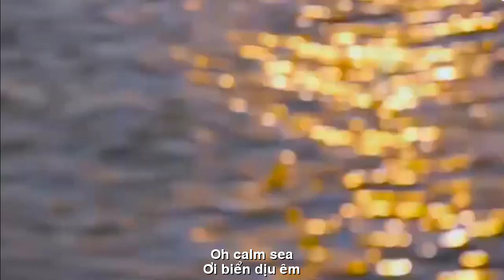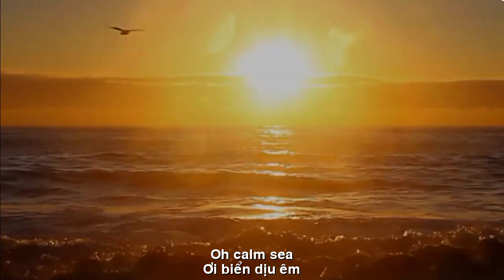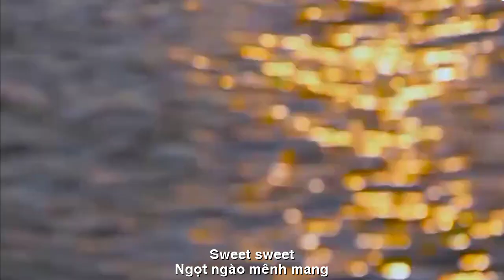[FULL HD]CỬA LÒ CÁNH SÓNG DỊU ÊM||THANH MINH CAO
TÁC PHẨM:CỬA LÒ CÁNH SÓNG DỊU ÊM

CỬA LÒ CÁNH SÓNG DỊU ÊM
Cánh sóng rì rầm
Nghiêng nghiêng câu hát
Cửa Lò
bát ngát
Sóng bạc nhấp nhô
Ban mai rực rỡ
Nắng vờn hòn Ngư
Tiếng gọi hò dô
Quăng chài kéo lưới
Rạng rỡ tiếng cười
Ngày hè trên biển
Bình Minh con phố
Ru tình lên men
Ơi biển dịu êm
Bên loài Cúc biển
Như anh và em
Sắt son chung thủy
Dù cho nắng gió
Vững vàng phong sương
Biển ru câu hát
Ngọt ngào yêu thương
Ngọt ngào…mênh mang...

ENGLISH TRANSLATION
CUA LO GENTLE WAVES
Whispering waves
Tilt the lyrics
Cua Lo
bowl of rice
Silver waves undulating
Bright morning
Sunshine on Ngu island
The call of cheers
Throwing a fishing net
Radiant laughter
Summer day at sea
Street Dawn
Fermented love
Oh calm sea
The sea chrysanthemum
Like you and me
Iron loyal
Even though it's sunny and windy
Steadfast in the fog
Sea lullabies
Sweet love
Sea lullabies
Sweet...sweet...